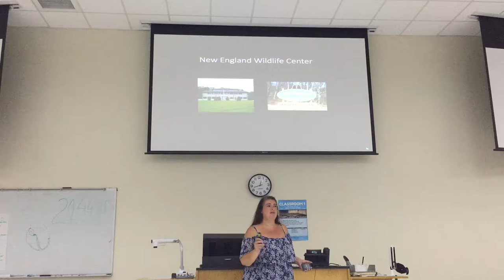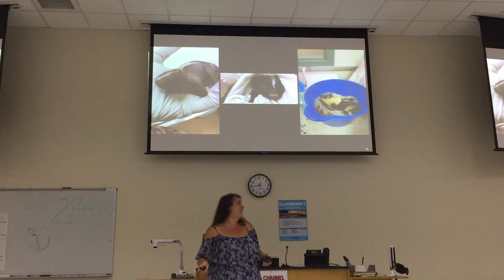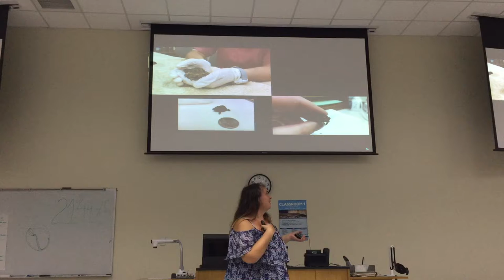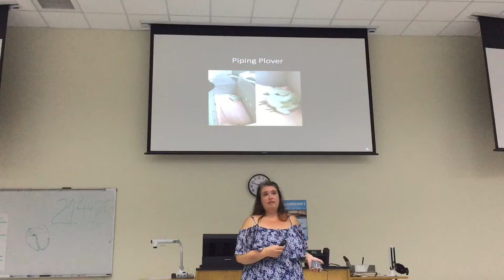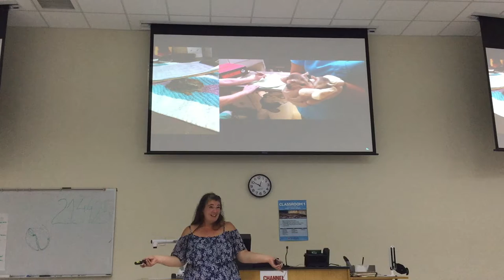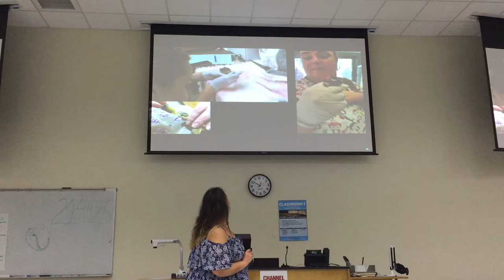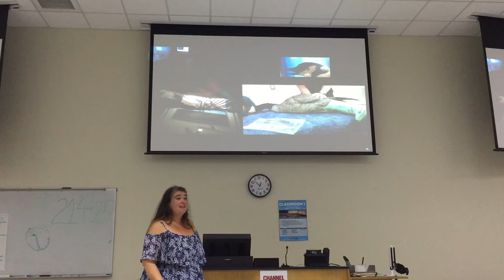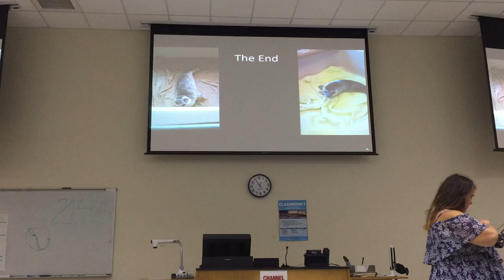Jean Fournier and the New England Wildlife Center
4th semester student Jean Fournier speaks about her time at the New England Wildlife Center before she came to RUSVM.  She highlights the highs and lows of working for a wildlife center.

RUSVM's communications and public speaking club, ROSS TALK, works on giving insight and knowledge in all areas of education. Our 5-10 minute speeches are nearly every week and our students provide the education to hopefully introduce a new light of passion in others. Please join us for student/faculty/staff speakers as they share what they love in hopes to influence those around them.